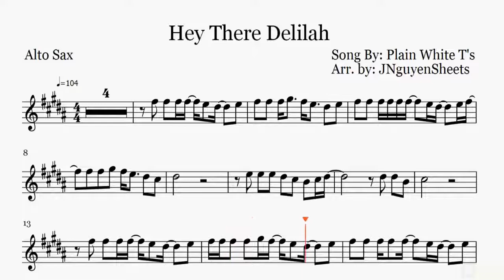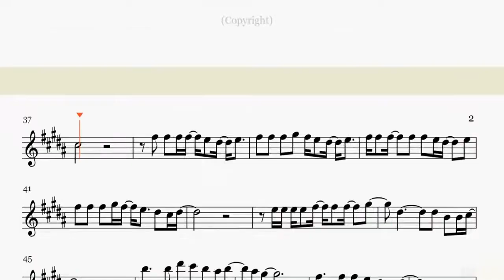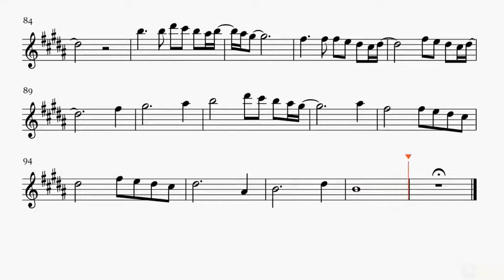Hey There Delilah Plain White T's Saxophone Sheet Music + Play Along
Creator of these tracks is Sergey Brazhnik